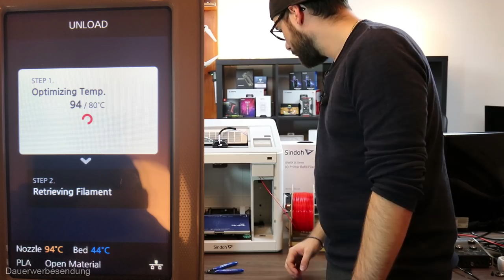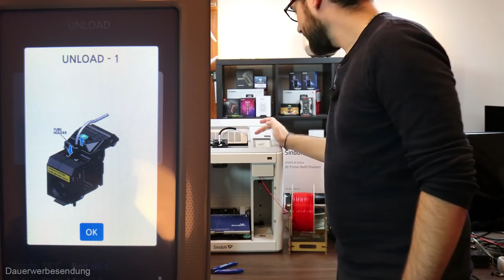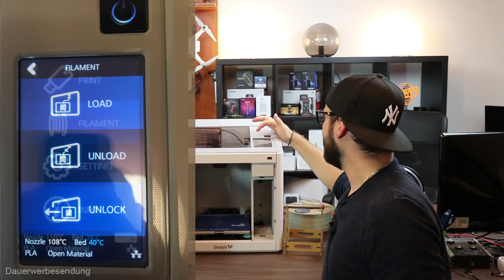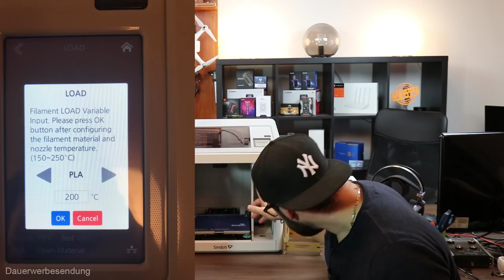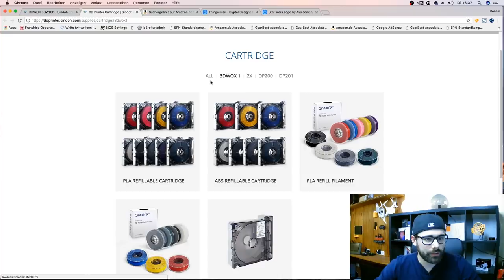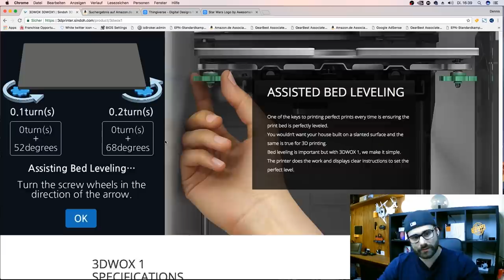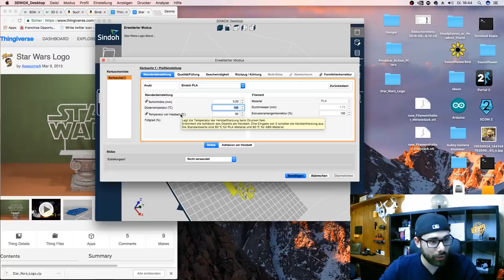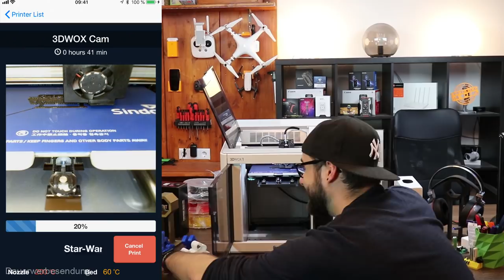[3D Drucker] Sindoh 3D WOX1 [Review] [HD]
Hier mein persönliches Review zum Sindoh 3D WOX1 3D Drucker, mit Erläuterung der Smartphone App, Slicing Software, Filement und Druckbeispielen, damit ihr euch ein Bild von diesem Gerät machen könnt.
Hier geht´s zum Forum Beitrag zu diesem Video...
Thingiverse Links